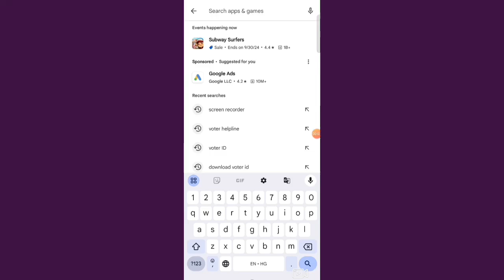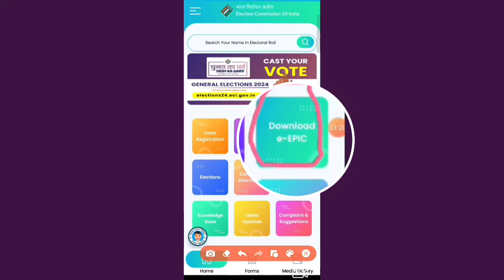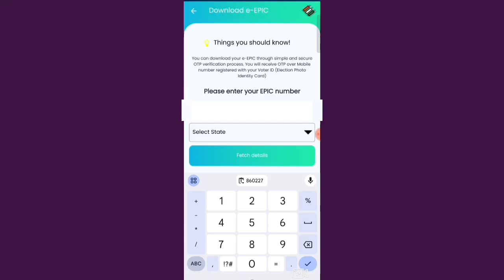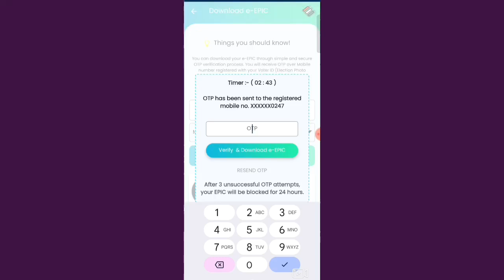आता २ मिनिटात डाउनलोड करा मतदान कार्ड | How to download voter id card online 2024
🔴My Tools

✅ My mobile
✅ My mic
✅ My Printer

i have voter id card number how to download,
how to download other voter id card,
voter id card download online phone me,
how to download voter id card after apply,
how to download voter id card by name,
how to download voter id card pdf online,
how to check and download voter id card online
how to download old voter id to new voter id,
how to download voter id in voter helpline app,
how to download voter id card online 2024,
how to download old voter id card online,
how to download voter id with aadhar card,
how to download voter id card online in laptop,
how to download election card with photo,
how to download form 6 for voter id card,
voter id card download online voter helpline,
how to download voter id card epic number,
how to download voter id without voter id number,
how to download voter id with epic number,
how to download acknowledgement of voter id,
new voter id card apply online pdf download,
voter id card download online reference number,
how to download voter id card online pvc card,
how to print election voter id card online,
vow to download corrected voter id card online,
how to download the voter id in online in telugu,
how to download voter id card online form 8,